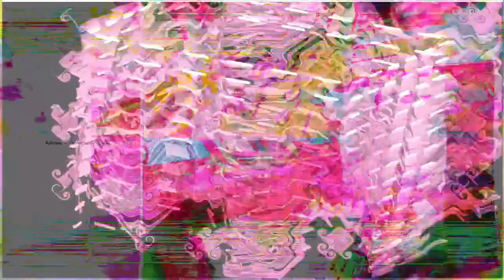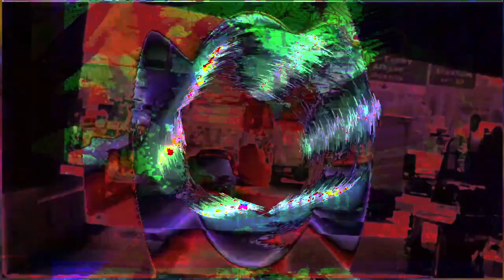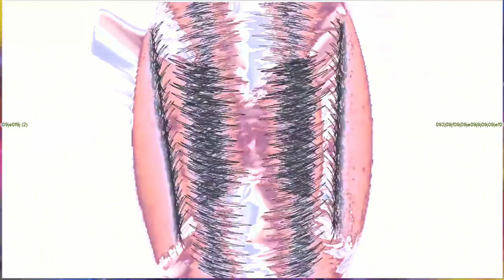[EPILEPSY WARNING] Part of the set of 12m13s video length group of videos that have been uploaded.